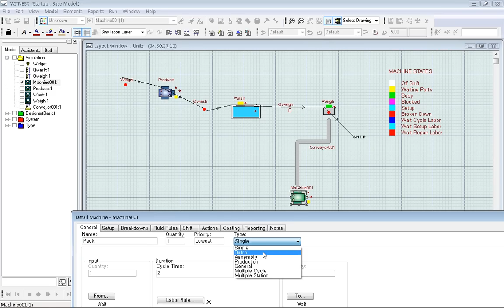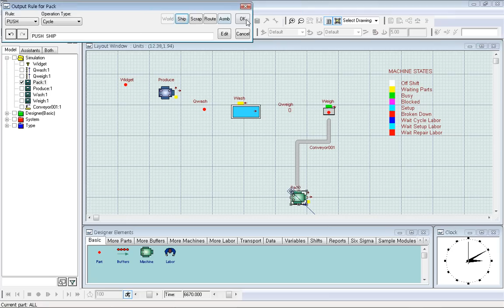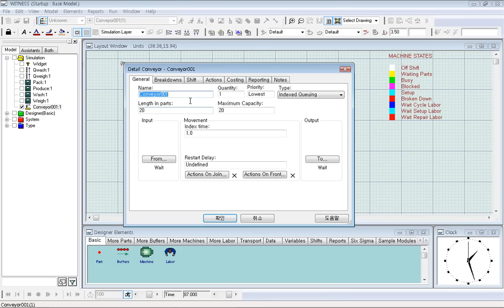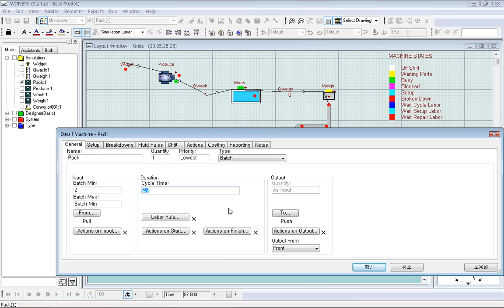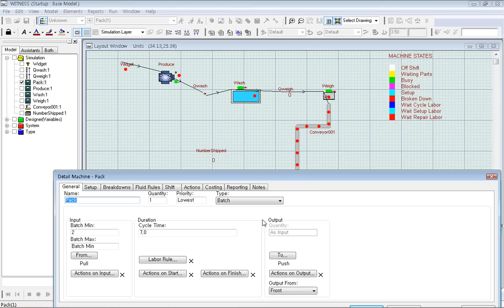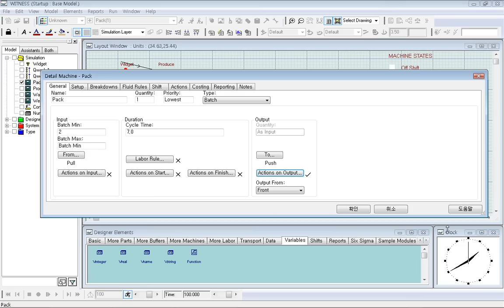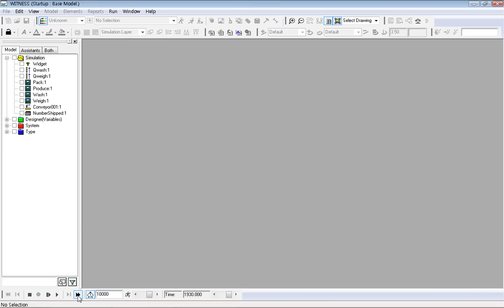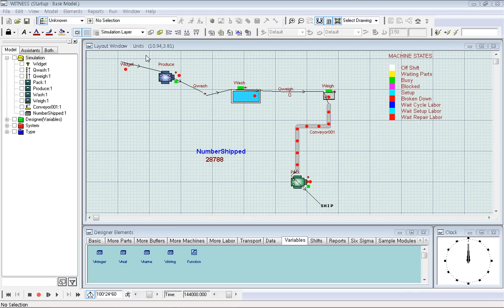WITNESS Simulation - SWGS1107 시뮬레이션 강의 6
WITNESS Getting Started Materials  -  SWGS1107 시뮬레이션 강의 6

6. Building your first model / Stage 3